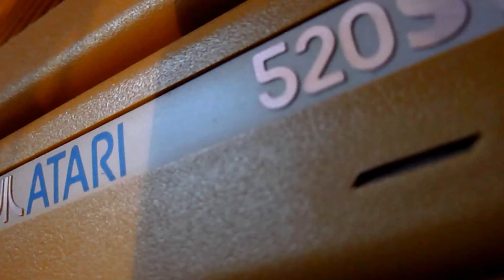Coeur de Pixel S03E04 - WoodRuff (Ft. Apo) [ PXLBBQ ]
Rediffusion du Coeur de Pixel du mercredi 6 novembre 2013.
Test du jeu WoodRuff sur PC; un point & click bien barré! Vous connaissez?
A la semaine prochaine pour un épisode façon très. indice? ... Un invité belge qui se paye la zone.